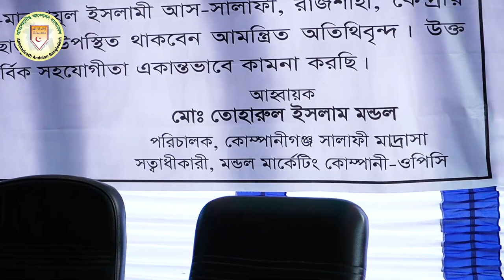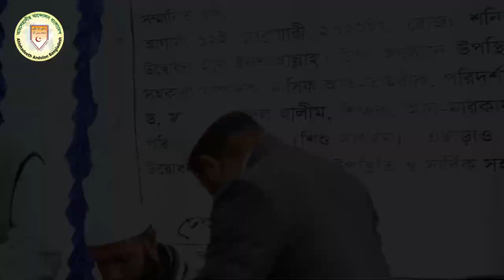আধুনিক শিক্ষা বনাম ধর্মীয় শিক্ষা কোনটি আগে প্রয়োজন? নতুন আহলেহাদীছ মাদ্রাসার উদ্বোধন┇ড.কাবীরুল ইসলাম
প্রধান অতিথি:
রাজশাহী চারঘাট উপজেলায় নতুন আহলেহাদীছ মাদ্রাসার উদ্বোধন অনুষ্ঠান
কোম্পানীগন্জ সালাফী মাদ্রাসা, চারঘাট, রাজশাহী।
পরিচালনায় : হাদীছ ফাউণ্ডেশন শিক্ষা বোর্ড।
পরিচালক :
মুহাম্মাদ তোহারুল ইসলাম মন্ডল
সত্বাধীকারী,মন্ডল মার্কেটিং কোম্পানি, রাজশাহী
প্রধান অতিথি:
বিশেষ অতিথি:
ড. মুহাম্মাদ আব্দুল হালীম

তারিখ: ১২.০২.২০২২